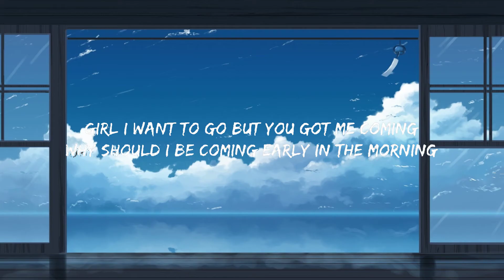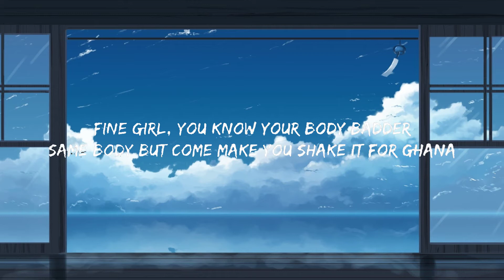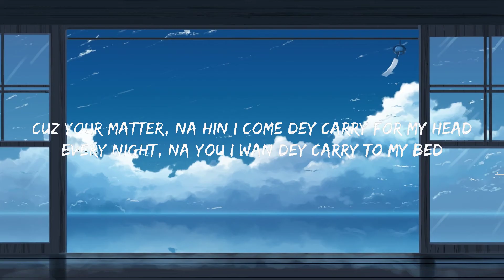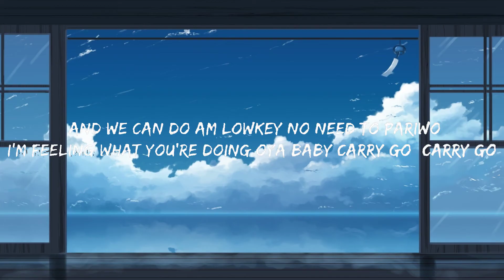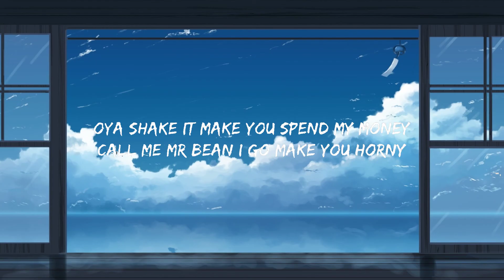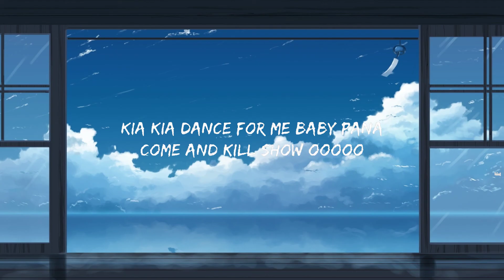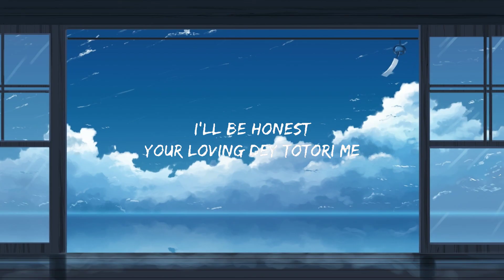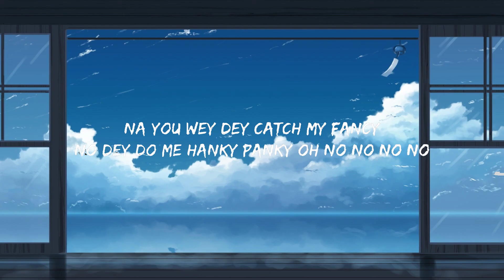CKay - Love Nwantiti (TikTok Remix) (Lyrics) "I am so obsessed I want to chop your nkwobi" 🍀 Hot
♫ CKay - Love Nwantiti (TikTok Remix) "I am so obsessed I want to chop your nkwobi"

Love Nwantiti TikTok Remix Lyrics
Love Nwantiti